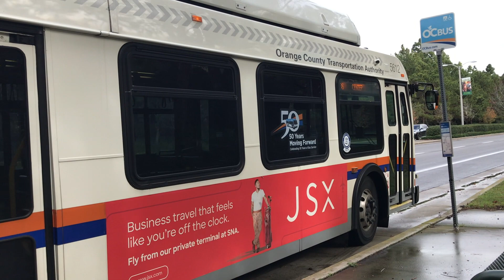OCTA 2007 New Flyer C40LFR #5612 Route 86 to Mission Viejo Murray Community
This ride along is kinda short and would make no sense to premeire it. Anyway I finally got a different C40LFR, 5612 which is one of the first buses to get repowered to an ISL-G from a C-Gas Plus. I was kinda hoping for 5613 but lets hope it comes on the 86 or 79 soon!

Route: 86
Bus Number: 5612
Model Year: 2007
Engine: Cummins Westport ISL-G
Transmission: Allison B400R